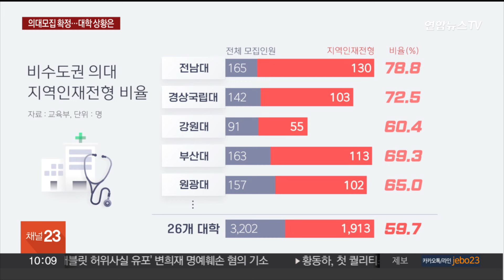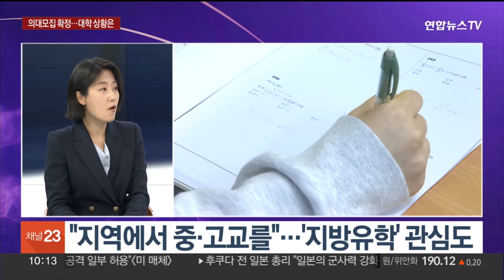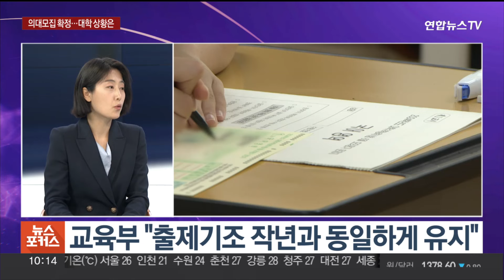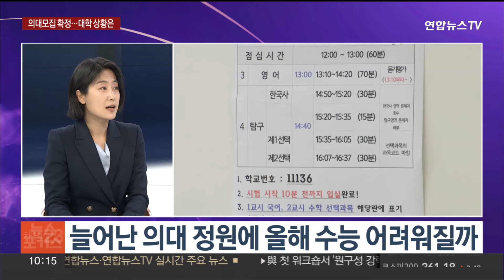[뉴스포커스] 내년 의대모집 1,497명 모집…대학 정상화는 아직 / 연합뉴스TV (YonhapnewsTV)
[뉴스포커스] 내년 의대모집 1,497명 모집…대학 정상화는 아직
[출연 : 김민혜 사회부 기자]

올해 고3 학생들이 치를 내년도 대학 입학전형에서 전국 39개 의대가 전년 대비 1,497명 늘어난 4,610명 신입생을 뽑습니다.

내년 입시절차는 이제 본격화되고 있는데, 많은 의대생들이 여전히 복귀하지 않는 등 의대 정상화는 아직인데요.

관련해 사회부 김민혜 기자와 이야기 나눠보겠습니다.

[질문 1] 어제 교육부 발표로 내년도 의대 모집인원은 확정됐다고 봐야겠죠?

[질문 2] 세부적으로 이야기를 좀 해보겠습니다. 구체적인 전형 중에 특히 관심이 모아졌던 게 지역인재전형입니다. 이게 어떤 건가요?

[질문 3] 이 전형 역시 전년보다도 많아졌다는 거죠?

[질문 4] 어제 발표에서 특이사항이 하나 더 있었죠? 무전공이라고 저희가 흔히 알고 있는 자율전공도 꽤 확대됐던데요?

[질문 5] 내년도 의대정원은 이제 정해졌고, 본격적으로 입시 경쟁도 시작될 거 같은데요. 분위기는 어떤지 궁금합니다.

[질문 6] 상위권 경쟁도 치열해진다면, 변별력을 높이는 게 필요할 것 같고, 수능도 어려워질까요? 전망은 어떻습니까?

[질문 7] 모집정원이 늘고 당장 내년에 대거 신입생이 들어오는 만큼 학교 준비 상황도 궁금한데요.

[질문 8] 수업이 재개됐지만 여전히 대다수 학생은 돌아오지 않고 있잖아요? 집단 유급 우려도 커지는 것 같은데요